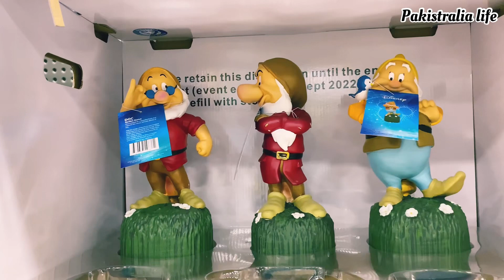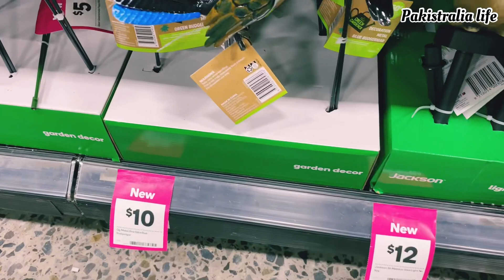Garden Decoration Ideas | Amazing Solar Lights For Garden Melbourne Australia